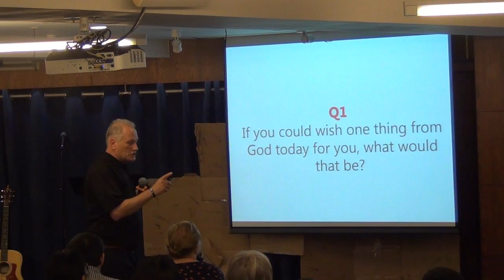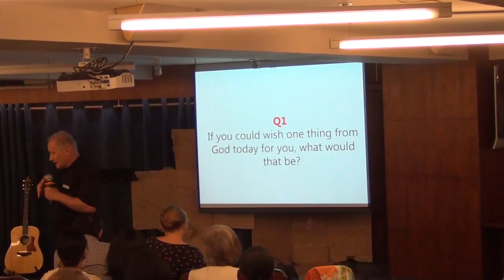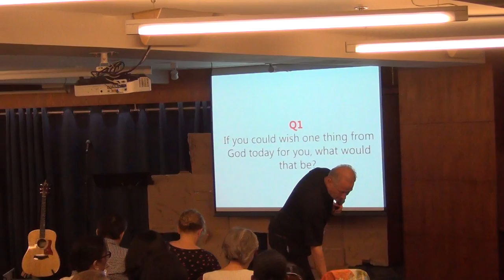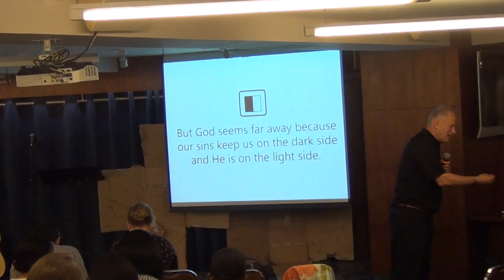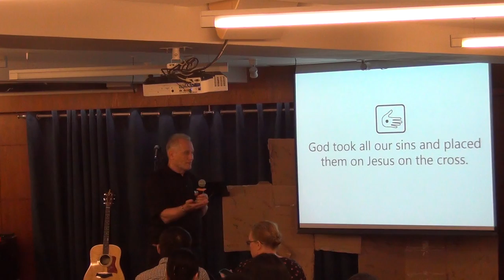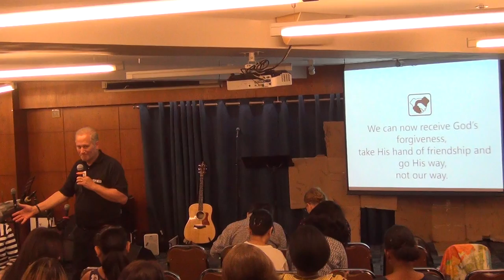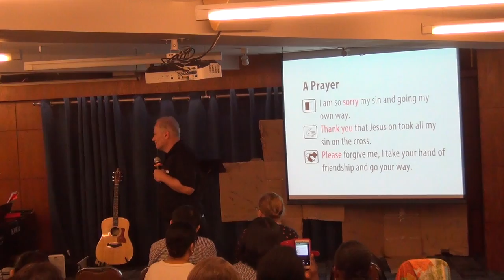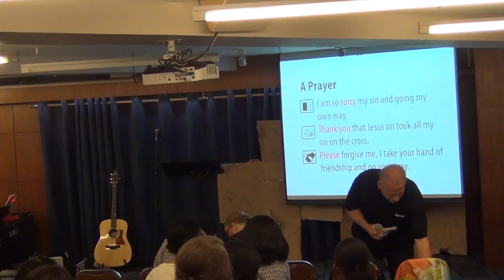One Wish--Equipping Session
“If you could have one wish from God today, what would you wish for?”
Richard Sharp's outreach method seeks to approach non-believers in a ‘non-religious’ way by asking them to share the biggest desire of their heart. Then he asks them permission to say a one-sentence prayer about their wish. “What matters to you matters to God,” Sharp tells them.

In Richard's training, people are also given bracelets to use and give away. The bracelets depict four images that share the gospel message:

•    a diamond representing our value to God;

•    a half-black, half-white square, showing that we are in the darkness and God is in the light;

•    a hand with a dot in the centre representing Jesus who takes away our burdens and sins;

•    and two clasped hands, which represent acceptance of a relationship with God.

“Right away [this method] comes across as loving and compassionate,” “I think most people could do it easily, and it seems to be something that could be done with anyone at any place.”
“It helps you be a little more intentional with your faith.”
“Make friends and introduce your best friend [Jesus].”

To learn more about One Wish, visit Richard Sharp’s homepage

Richard Sharp is an international speaker, mobilizer, evangelist and trainer with Operation Mobilization. He has ministered in nearly 100 nations.